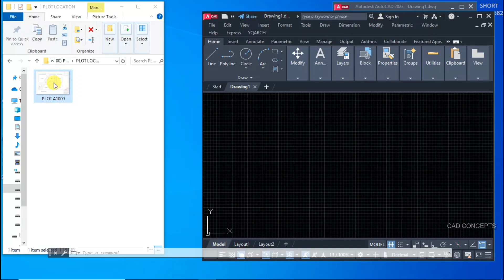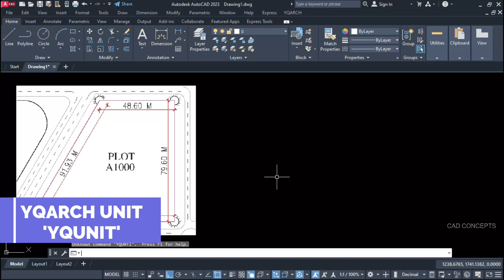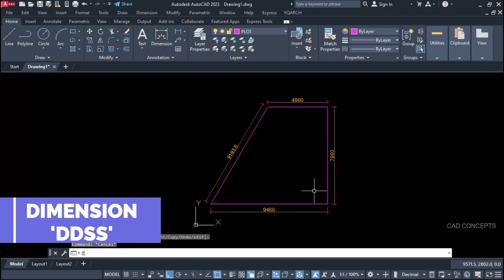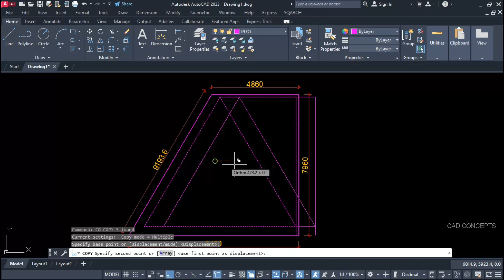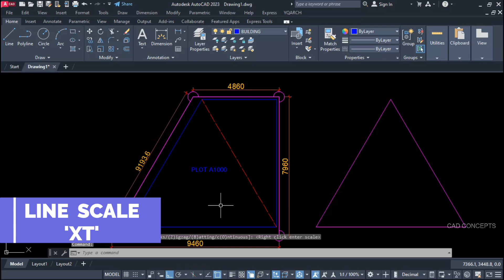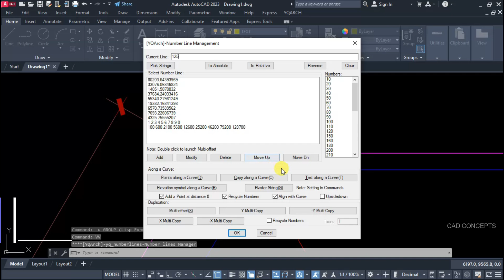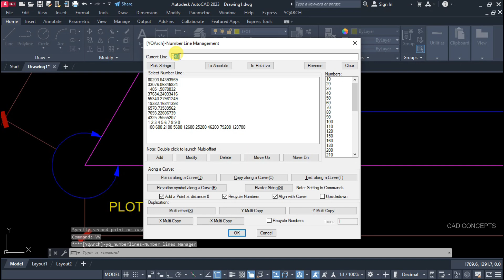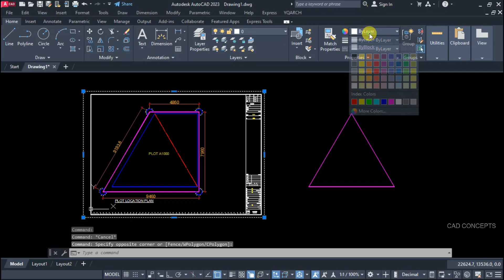Sky Scraper Design 10x Faster AutoCAD YQArch Chapter 1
"Welcome to Sky Scarper Design 10x faster! Join this exciting new tutorial series where we dive into the world of design, exploring creative ideas, techniques, and trends YQArch Plugin. Whether you're a seasoned designer or just starting out, there's something here for everyone.

To get started, you'll need to install the YQ Arch Plugin, which can be easily done by following the steps outlined in this instructional video:

To further enhance your design capabilities, download the PDF book that includes YQ Arch's Ultimate Guide and 100 Essential Commands. This comprehensive resource will help you master the most important aspects of AutoCAD design, making your workflow more efficient and productive.

Explore Our Best Playlists for Learning and Inspiration

Check out our best playlists, curated to help you learn powerful tools, floor plan methods, and a complete guide to designing projects with AutoCAD.

Whether you're new to AutoCAD or looking to expand your skills,  playlists offer valuable resources and tutorials to help you succeed.
Get Started with AutoCAD Today

If you're new to AutoCAD, we've included beginner-friendly resources and tips to help you get started. Explore our channel to find unique tips and tricks, the best CAD tutorials, and essential commands to help you design your own projects with ease.

Don't miss out on the opportunity to improve your AutoCAD skills and streamline your design process.